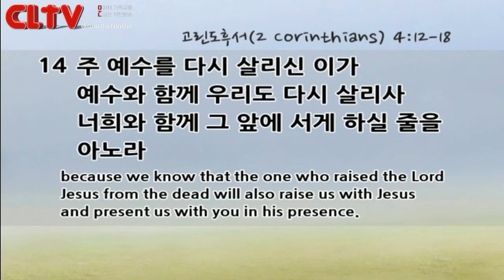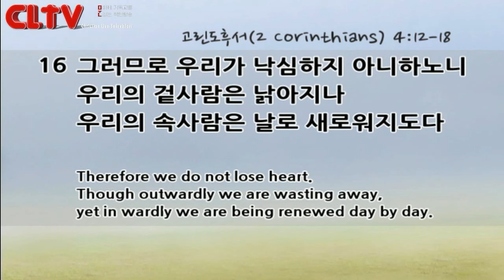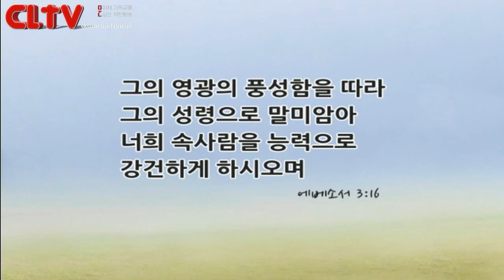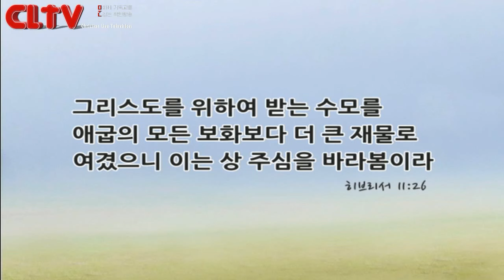CLTV파워메시지_2016.4.17_할렐루야교회(김승욱 목사)_'우리가 주목해야 하는 것'